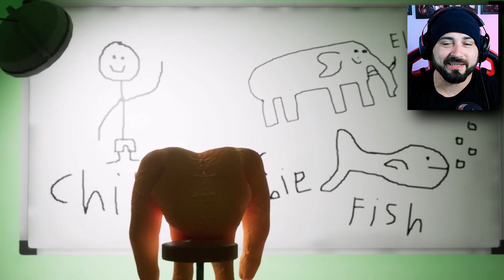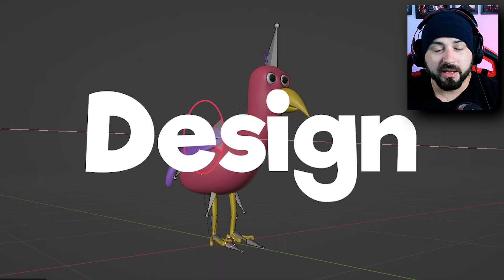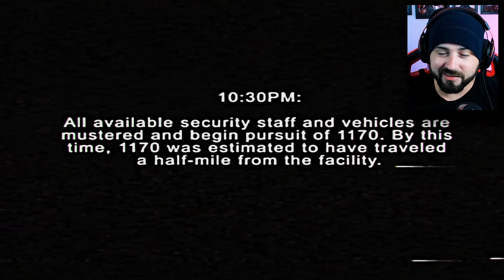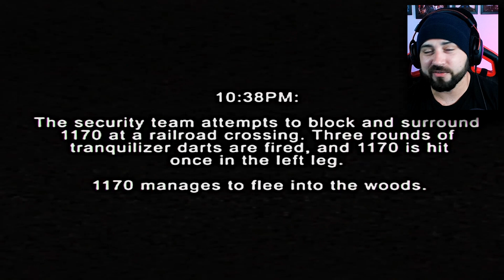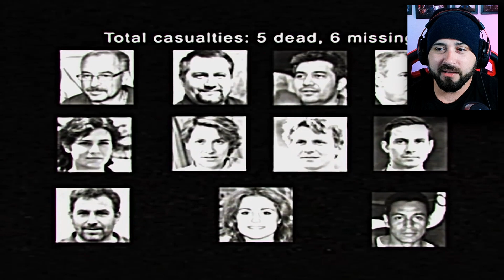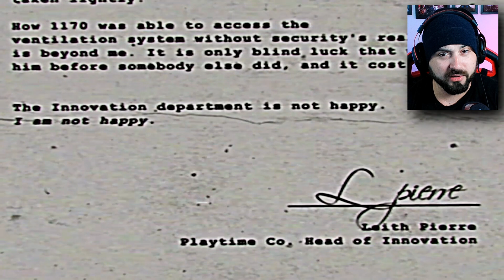POPPY PLAYTIME com TRETA com GARTEN OF BANBAN 2?!